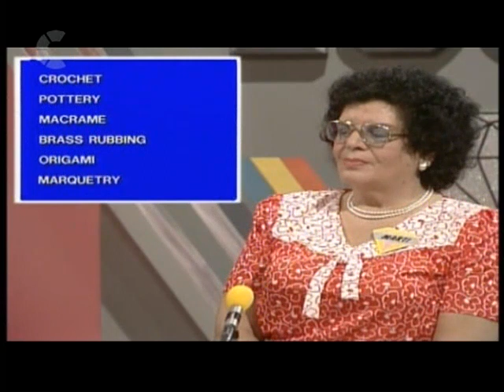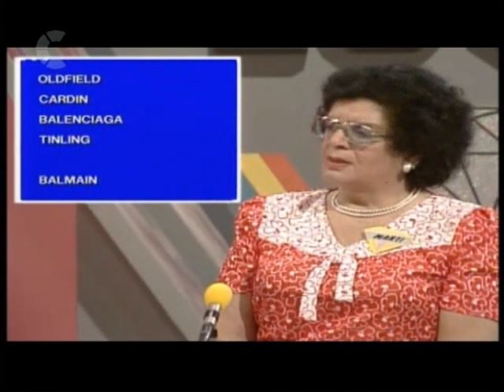Strike it Lucky S4E10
Another wonderful episode of Strike it Lucky for you to enjoy!  This time contestant Bill says he will propose to his girlfriend -  Lynn, who is in the audience - if he wins the £3,000 jackpot.  Will he be first to cross the board and go on to win the jackpot?